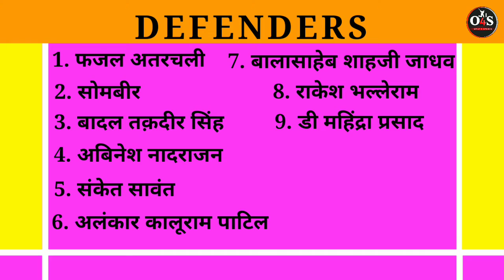PKL 9 : प्रो कबड्डी सीजन 9 पुणेरी पलटन टीम | Pro Kabaddi Season 9 Puneri Paltan Team Squad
Title : Vivo Pro Kabaddi Season 9 Puneri Paltan Team Squad

Only4Sports
Kabaddi
kabaddi season 9
kabaddi season 9 2022
Pkl season 9
pkl season 9 Puneri Paltan
pro kabaddi season 9 Puneri Paltan Team Squad
pkl season 9 Puneri Paltan team squad
Pro Kabaddi season 9 Puneri Paltan team players list